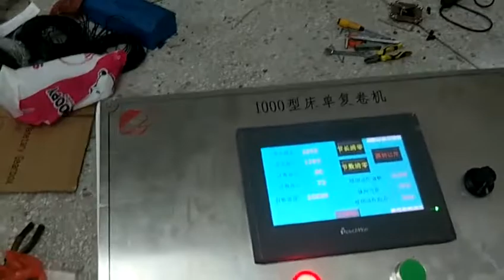professional quality spunlace non woven fabric perforating and rewinding machine